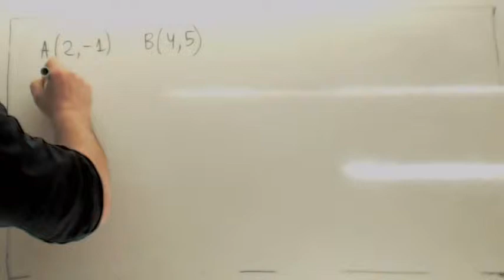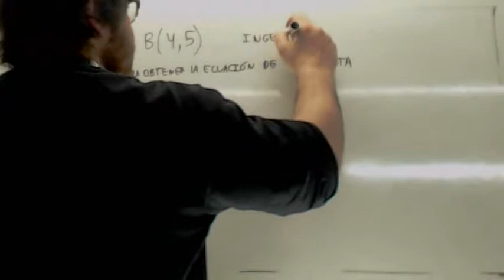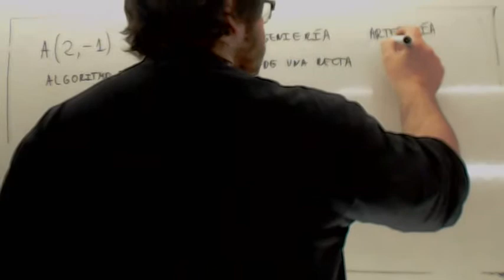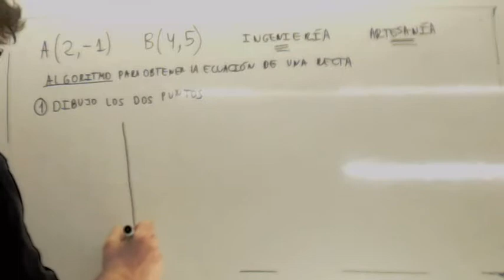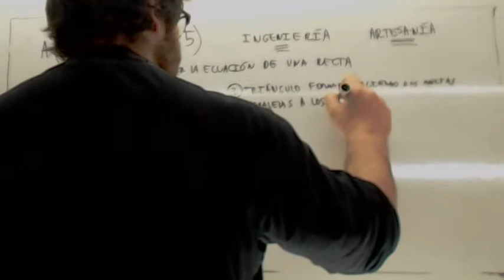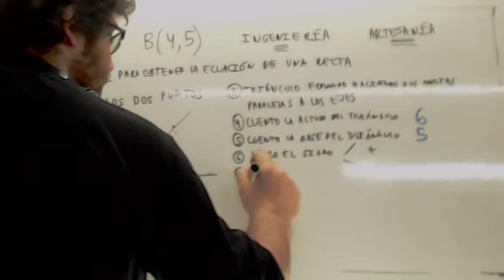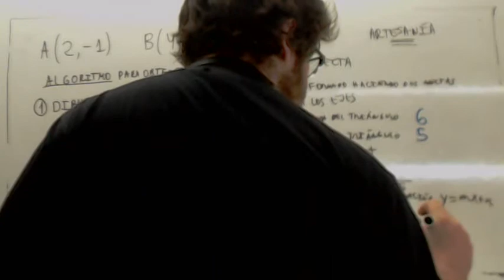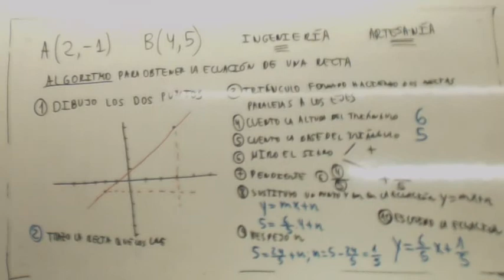Algoritmo para la ecuacion de la recta Usero